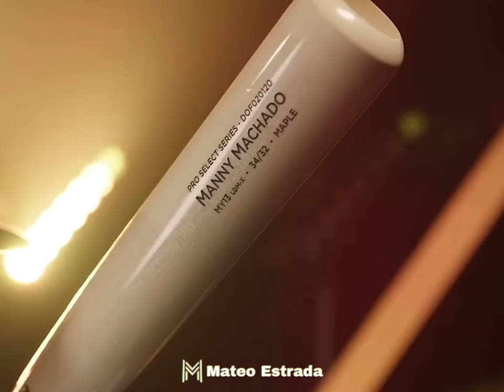Manny Machado 2021 Hype Video ||Intro|| NF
I post podcasts on Football,Baseball and Basketball news, rumors and more!!
I also like to post highlight reals of players and hype videos of teams

About me:
My name is Mateo Estrada and I am a big time sports fan, I like baseball, football and basketball, I am aspiring to be a sports analysis and sports broadcaster, I was fortunate and blessed to be on the radio during a minor league El Paso Chihuahuas game a couple of times, I  have aspirations to go to the university of Texas A&M, I am a big fan of the traditions and I follow the football team and college a lot. I am trying to start up a podcast to go forward with my sports broadcaster and analysis dreams. I also enjoy making edits and videos as i hope to continue this as well.

I do not own any of these clips in the video, all the music and the video footage goes to the respective owners, there is no copyright infringement intended in this video.